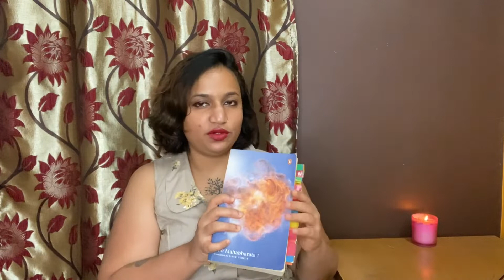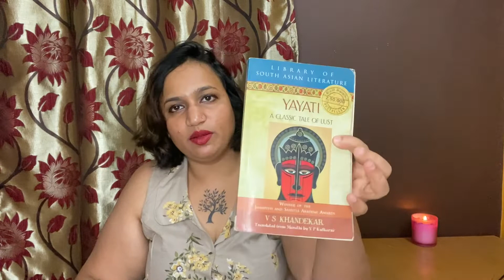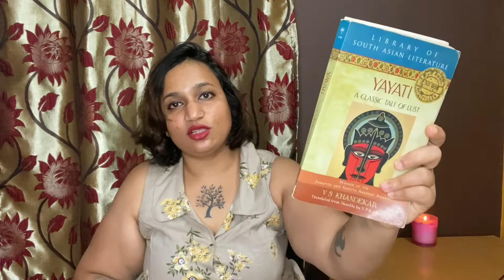Devayani and the Art of Consent in Ancient India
Hey everyone! I've always believed that Queen Devayani - married to King Yayati from the Mahabharata - is India's proto-feminist. In today's video, I discuss Devayani's pivotal role in women's emancipation and empowerment. She was one of the rare women in this Epic, who dared to defy social conventions and establish the importance of her agency.

Consent is often viewed solely from the lens of mutual agreement to have sexual relations with someone. But consent permeates every facet of our life. In ancient India - and even today to some extent - a woman's consent is hardly (if ever) taken, when making decisions about her.

In this video, we learn from Devayani - a courageous woman and a badass queen - the art of dealing with a cheating husband. We find out how to raise our children to deal with an unreasonable father.

Finally, we end this video with some key life lessons that Devayani and her sons can give us about spousal and filial piety - and why its okay to choose to say "No" to protect our dignity and personal boundaries.

To find FREE resources to read the critical edition of the Mahabharata, please visit my first video in this series

(Any notes, additional information, hypothesis, corrections, fresh resources/research etc. that I come across in the future - related to this video - will be updated here.)

Catch my Book Reviews here -